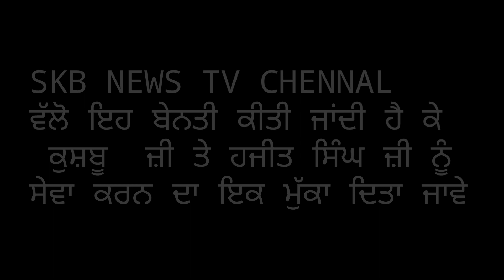Kosbu ji and Harjeet Singh Hari / SKB News Tv / Satish Balli newsupdate counselor news 2023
Kosbu ji and Harjeet Singh Hari word no 41 Going Nagar / SKB News Tv / Satish Balli